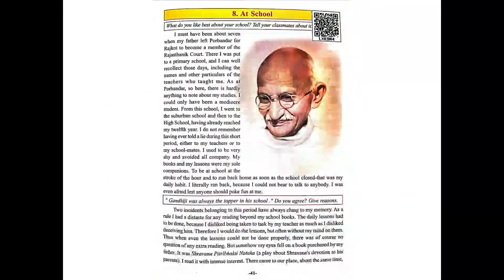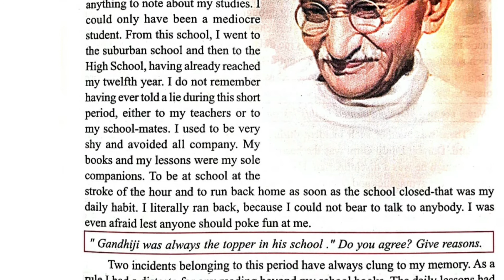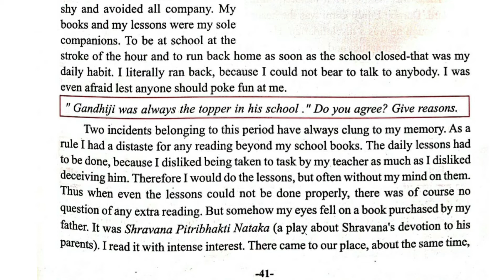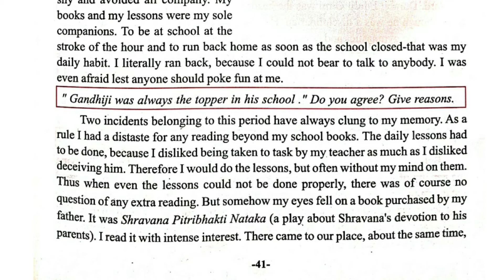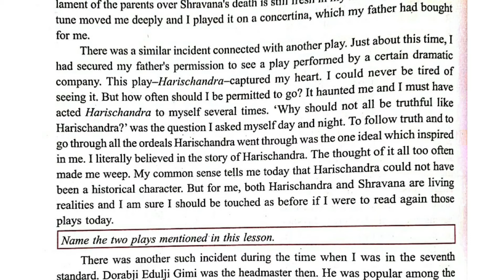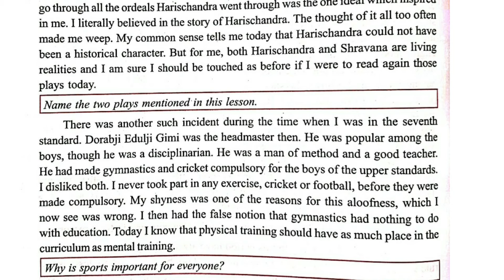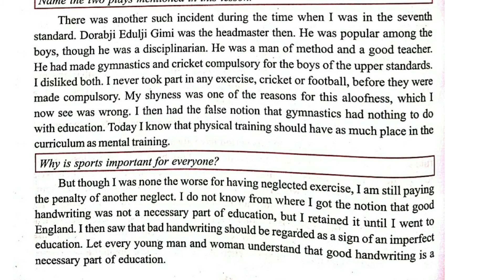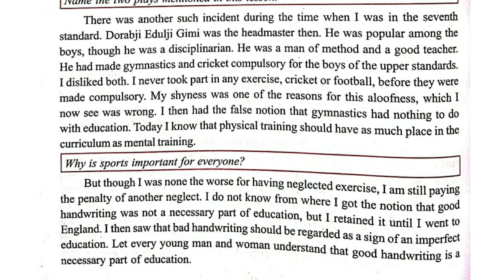At School. chapter 8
CGBSE class 8